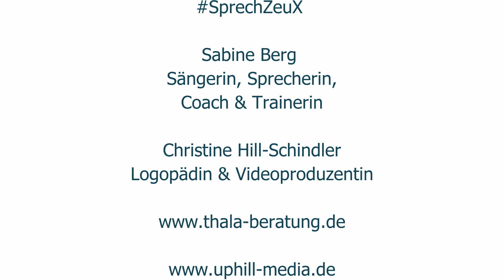Semmellift oder der Kurztrip mit trillern und gurgeln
Diesmal geht es in der aktuellen SprechZeuX Folge erneut auf dem Semmellift um die Artikulation und trillern und gurgeln. Eine klare und deutliche Artikulation hilft uns sehr, denn je besser wir uns artikulieren und je klarer unsere Aussprache ist, desto besser werden wir auch tatsächlich verstanden. Und das ist ja schließlich unser Ziel in der Kommunikation, oder zumindest meistens ist es das.
Das Gehör ist sehr stark am Sprechen beteiligt, denn es liefert uns Intonation, Betonungen, Satzmelodie und Klangbilder von Worten. Und wir hören Reibe-, Schnalz-, Plosiv- und Zischlaute, die oft allein schon viele
Informationen transportieren. Das abwertende Schnauben, das zustimmende „hmmm“ oder das erschöpfte „pfff“ sagen oft mehr als viele Worte. Ein weiterer Grund, warum unsere Artikulation so wesentlich ist.
Erst einmal trillern wir, also wir produzieren das Zungenspitzen-R und rollen fröhlich drauf los. Zur Hilfe, damit es leichter fällt, könnt ihr vorher ein T setzten, denn dann ist die Zungenspitze schon genau da, wo wir sie für das gerollte Zungenspitzen-R brauchen. Das zweite R, unser Rachen-R, wird weiter hinten im Rachen gebildet. Dafür ist das Gurgeln ein guter Anhaltspunkt.
Das Rachen-R ist in Deutschland weit verbreitet, bleibt aber meist völlig unbetont. Das Zungenspitzen-R kommt eher weiter im Süden Deutschlands vor und ist in einigen Region auch tatsächlich betonter. Mir selbst fällt, obwohl ich eine in Hessen geborene Tochter einer waschechten Hessin bin, das Zungenspitzen-R leichter. Vielleicht habe ich das meinem niederbayrischen Vater zu verdanken. Allerdings sprach dieser mit uns Kindern immer Hochdeutsch, das wäre sonst ja eine dreisprachige Erziehung geworden 😉.
Zudem „blüieah“-en wir in der Folge noch ausführlich. Dazu erst leiser, mit kleinerer Mundöffnung und leicht gespitzten Lippen beginnen und im Verlauf bis zum A den Mund immer weiter öffnen und den Unterkiefer fallen lassen. Das weitet und dehnt wieder den Mund- oder Artikulationsraum und gibt uns Klangweite zurück.
Am 25. Oktober sind wir dann auf der Terrasse und machen einige Atemübungen. Schaltet ein, wenn wir versuchen die Regenwolken oder einen Urlaubsflieger weg zu pusten. Dabei aktivieren wir unser Zwerchfell und lassen es federn.

Impressum
Herausgeber:
64295 Darmstadt
Verantwortlich für den redaktionellen Inhalt gemäß § 55 Abs. 2 RStV:
Sabine Berg

Production von:
UpHill Media
Gerhard Hill
Christine Hill-Schindler